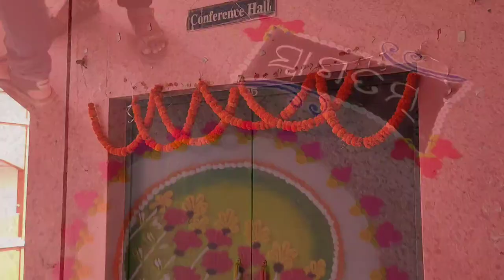#003 Post Seminar Vlog || Ft. Abinash Vro & B.Gs